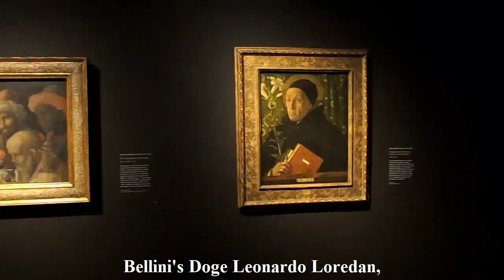Exhibition Review: Mantegna and Bellini at the National Gallery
This is a short video review of the Mantegna and Bellini exhibition at the National Gallery -  1st October 2018 to 27th January 2019 bought to you by Visiting London Guide .com